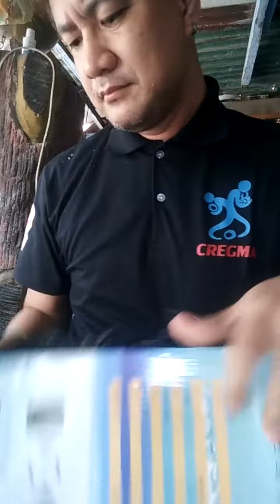redj lazada unboxing(4)